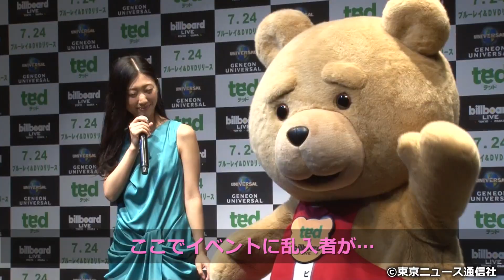【TNS動画ニュース】壇蜜が見守る中、テッドとふなっしーの相撲対決の行方は...!? 映画「テッド」Blu-ray&DVD発売記念イベント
【芸能情報はインターネットTVガイド（
今年1月に日本で公開され、大ヒットした映画「テッド」のブルーレイ＆DVD発売記念イベントに、グラビアタレントの壇蜜が登場した。

　映画の主人公である中年テディベアのテッドとテレビCMで共演した壇は「テッドの『モコモコ』と私の『ハァハァ』というキャッチコピーのぶつかり合いが、とても官能的でした」と感想を語り、抱きついてきたり、お尻をたたいてきたりとやりたい放題のテッドにも「女の子が大好きで、一生懸命に口説くところがかわいいですね」と余裕の表情で対応した。

　そこに、今人気の船橋のご当地キャラクター"ふなっしー"が乱入。初対面の壇にも物おじせず、「うれしいなっしー！梨汁ブシャー！」と大胆な言動を繰り返し、小競り合いになったテッドと相撲で対決する一幕も。だが対戦中、テッドの被り物が脱げてしまうハプニングが発生。中から顔を出したのはお笑いタレントの猫ひろし改め"クマひろし"で、「テッドは世界一ダメな中年テディベアなのに、自由でモテモテなところが非常にうらやましい。テッドの中に入って壇蜜さんにモコモコさせてもらって幸せでした」と感想を語った。

☆最新芸能情報はインターネットTVガイドにも掲載しています！